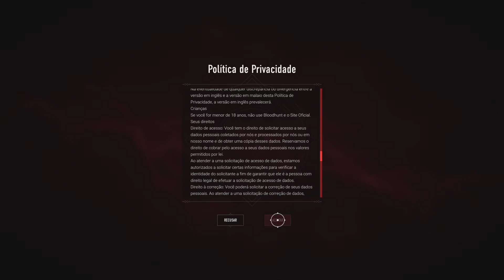Vampire: The Masquerade - Bloodhunt Gameplay PS5